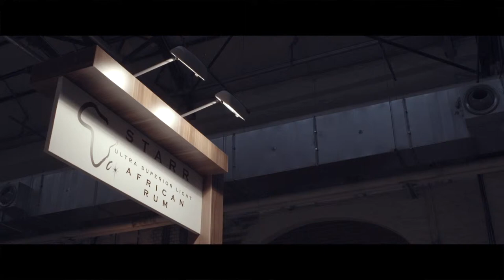German Rum Festival 2014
The 4th German rum festival held in Berlin which started as one of the top spirit based events in the country, the first rum festival to be brought to Germany. With more than 85 brands from almost 40 countries presented over 350 exciting blends and it comes at no surprise that today it’s one of the most important and successful events that celebrates the diversity of rum in Europe.
This is a showcase to some of what was on offer at this years German rum festival.

Produced by: DRINK JOURNALS
Director: Rupert Critchley
Camera / Edit: Rupert Critchley